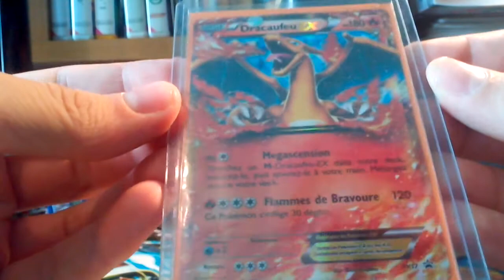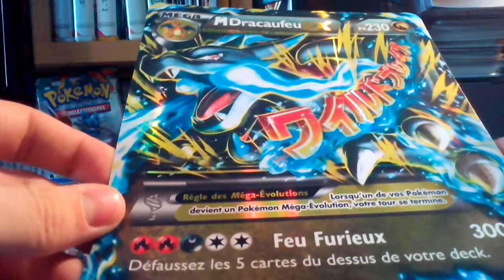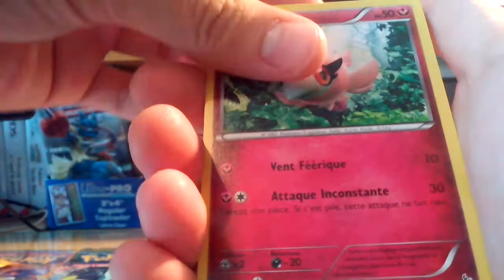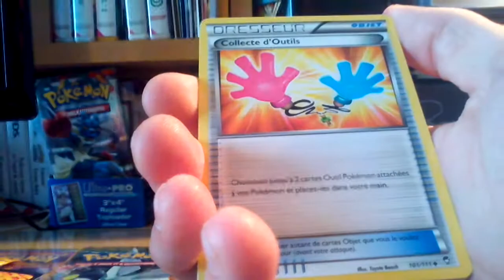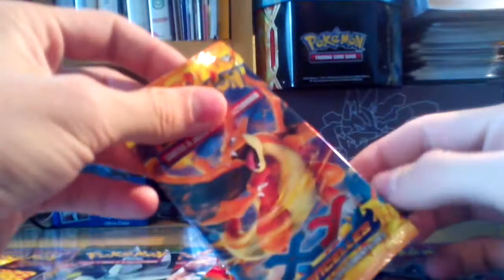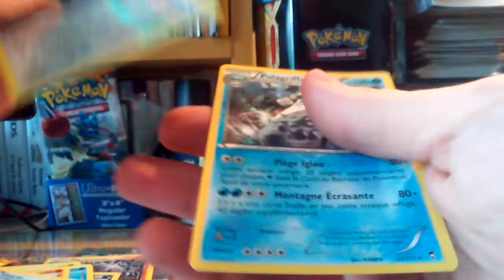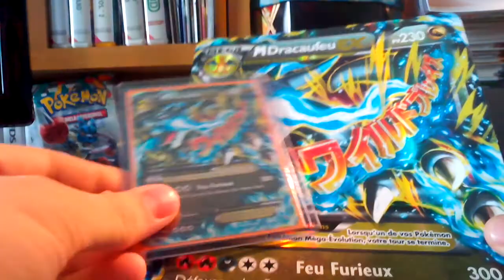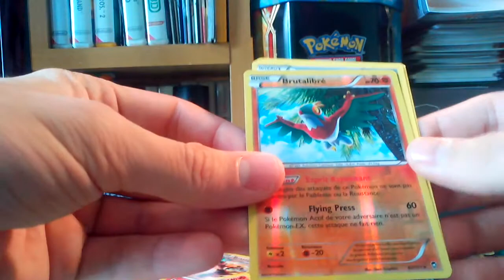Ouverture des deux coffrets Dracaufeu EX : Deux coffrets quasi identiques!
Voici l'ouverture des deux coffrets dracaufeu, qui ont beaucoup fait parler d'eux dernièrement!